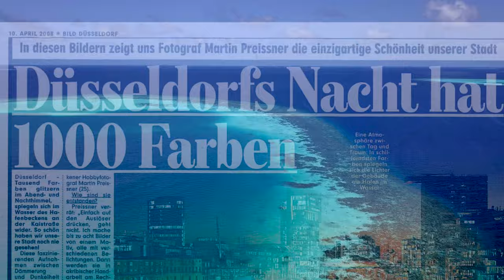Imagefilm Martin Preissner Fotografie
Text: Thorsten Sleegers
Sprecher: Thorsten Sleegers